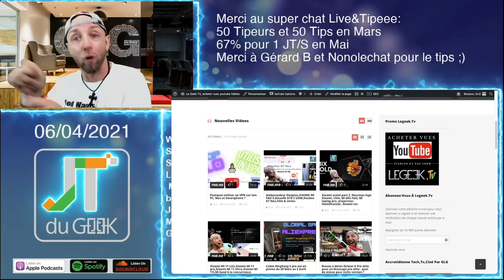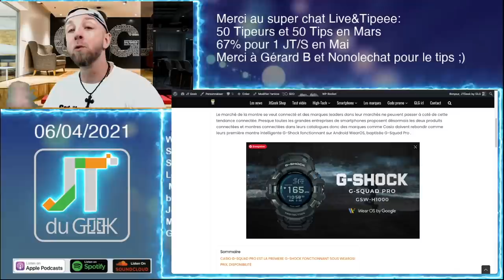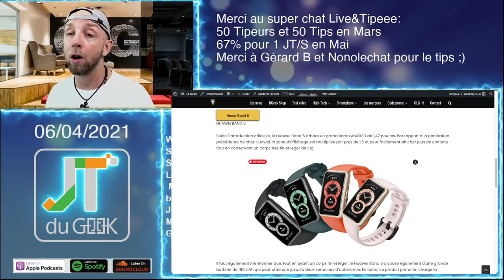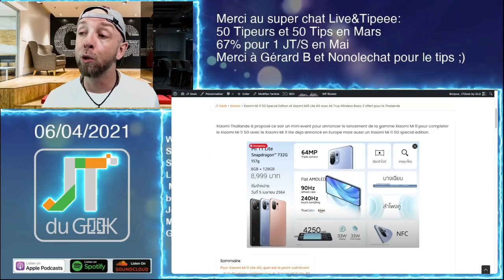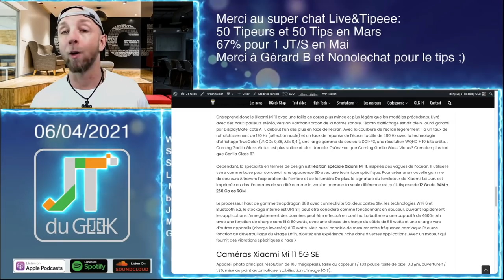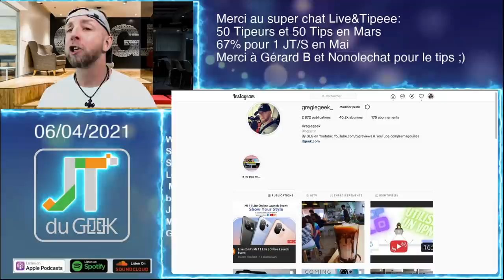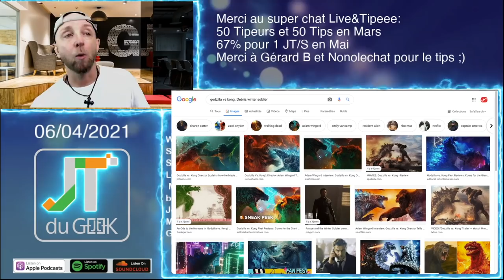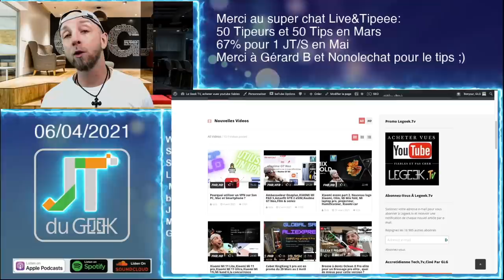JTDUGEEK,Xiaomi MI 11 Special edition,Redmi Ares,Ecran Huawei,Huawei Band 6,Film et serie Week-end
00:50 Merci à nos Tipeurs
2:58 Les news Tech de la semaine
10:25 Xiaomi MI 11 Special edition Lei Jun
18:57 Les films et series TV
22:00 Review à venir

By GLG